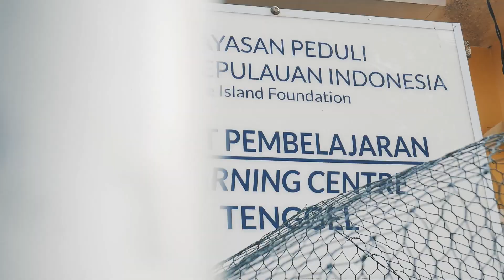World Clean Up Day 17 Sept 2023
YPKI (Yayasan Peduli Kepulauan Indonesia)